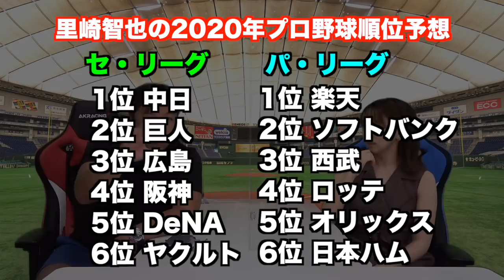【開幕直前スペシャル!!】今シーズンをどの様に戦うべきか里崎智也が解説します！